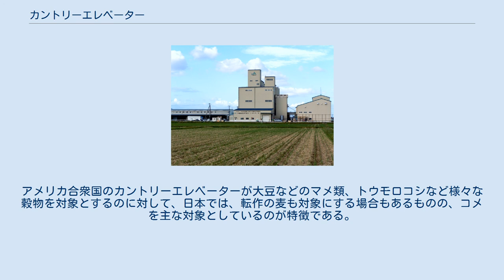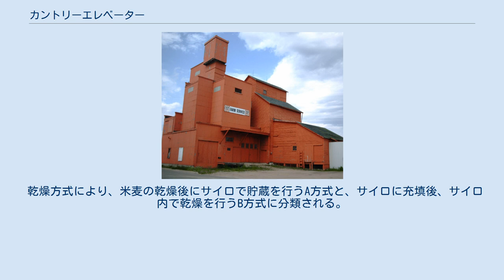カントリーエレベーター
カナダ、アルバータ州のウクライナ文化歴史村の木造の穀類倉庫 アイオワ州エザービルの巨大な木造カントリーエレベーターと穀物倉庫 日本のカントリーエレベーターの例（新潟県燕市、吉田カントリーエレベーター） カントリーエレベーターとは穀物の貯蔵施設の一種のことである。
巨大なサイロ（貯蔵ビン）と穀物搬入用エレベーター、穀物の乾燥施設及び調製施設などからなる。
グレートプレーンズでは高さが40mを超える規模の穀物倉庫が数多く建設され、「プレーリーの摩天楼」と呼ばれる特異な景観を見せる。
 アメリカ合衆国の穀倉地帯に設置された貯蔵用サイロが大型化して成立した。
大型化したことにより巨大なエレベーターにて搬入を行うようになったことから、田舎にあるエレベーターという意味で名付けられたという説がある。
 また、穀物集積地にあるものをターミナルエレベーターと呼ぶ。
ニューオーリンズはアメリカ合衆国の穀物輸出の一大拠点で、ターミナルエレベーターが多く設置されている。
 1964年、農林水産省がモデル事業としてアメリカ合衆国のカントリーエレベーターに範を取った施設の導入を始めたのがきっかけ。
ただし内情はそれまで整備が進められてきた調製後の貯蔵施設を持たない「ライスセンター」の進化版であり、米穀の乾燥、調製、貯蔵の三種の役割を担い農家の労働環境を改善する目的で設置が進められたものである。
アメリカ合衆国のカントリーエレベーターが大豆などのマメ類、トウモロコシなど様々な穀物を対象とするのに対して、日本では、転作の麦も対象にする場合もあるものの、コメを主な対象としているのが特徴である。
 乾燥方式により、米麦の乾燥後にサイロで貯蔵を行うA方式と、サイロに充填後、サイロ内で乾燥を行うB方式に分類される。